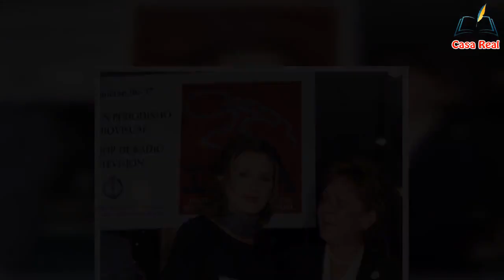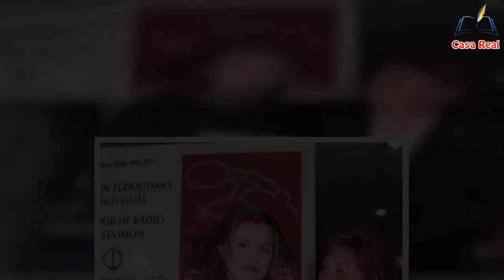MARISOL DEL VALLE, LA MUJER QUE SE CONVIRTIÓ EN LA VERDADERA MUSA INSPIR@DORA DE LA REINA LETIZIA